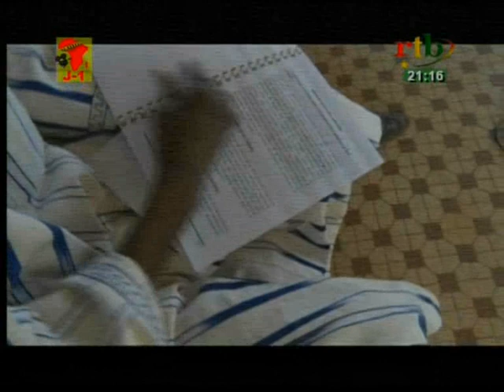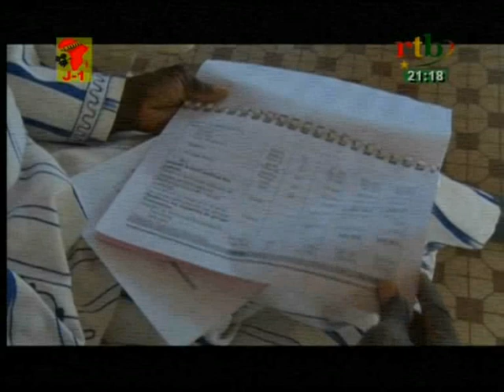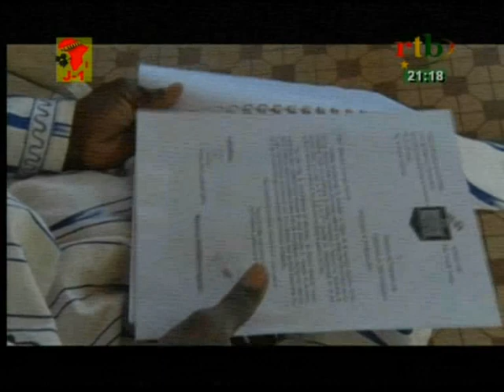rtb / Magazine des sports du 24 février 2017